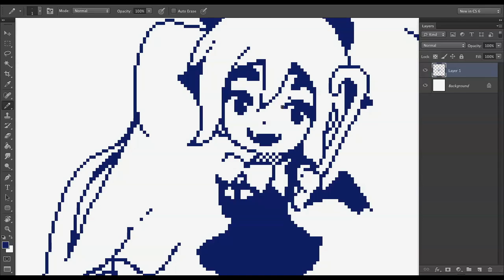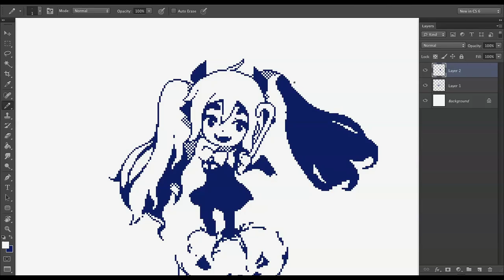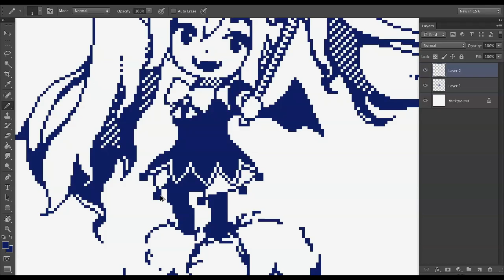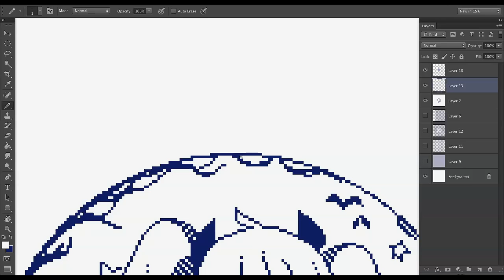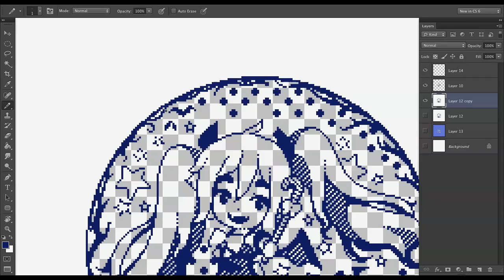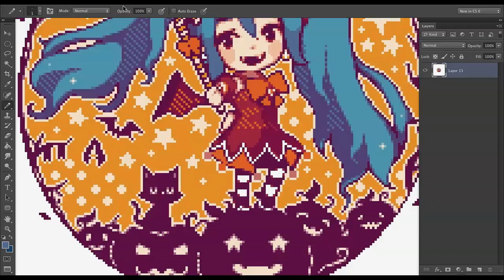Halloween Miku Speed Pixel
Song: Smiles and Tears ~ EarthBound